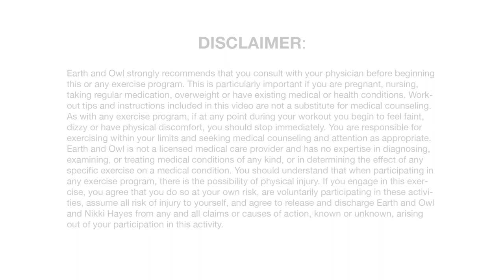Country Line Dance Rebounder Workout Low High Format 20 Minutes No Talk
Join us for a 20 minute country line dance rebounder workout! Feel free to repeat the low intensity moves to keep it beginner friendly. Try these moves to Beyonce's "Texas Hold 'Em"

🛒 Earth & Owl recommends the Jumpsport 350PRO trampoline and quick release handlebar. for purchase. Thank you!

🧡 SHARE this workout!

Thanks for working out with Earth & Owl! 🌎❤️